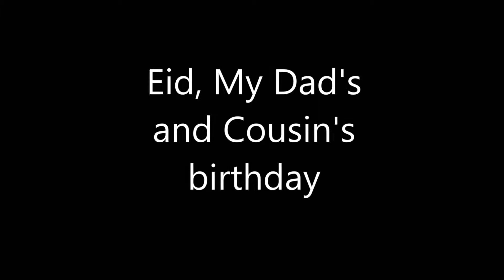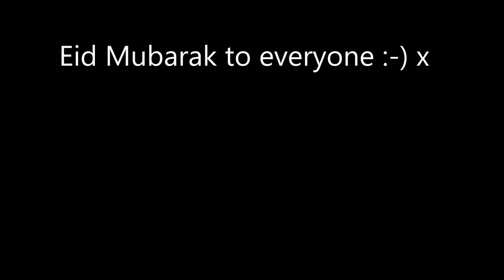Eid and Birthday celebrations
A short video of my Eid day and birthday celebrations